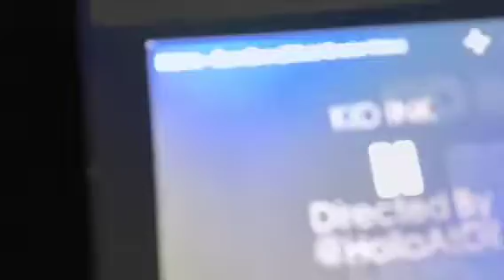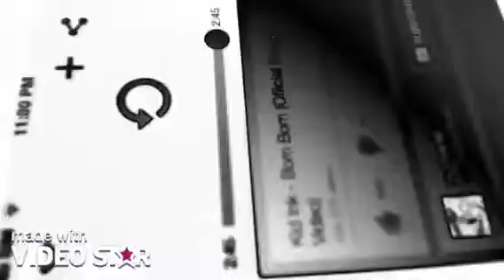Kid ink boom boom mix video